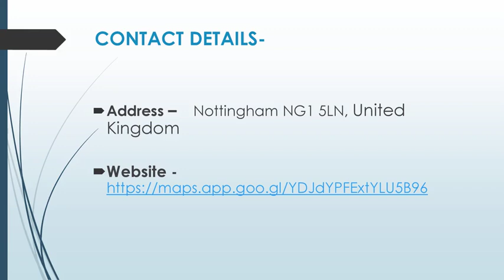Get The Best EICRs in Nottingham.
Are you looking for the Best EICRs in Nottingham? Then contact Urgent Electrical Services Limited. They specialize in electrical installation, maintenance, inspection and testing and installations. As part of their electrical services, they offer an emergency service for any electrical faults that you may have. Electricity doesn’t keep office hours, so neither do they. Night or day, mid-week or at the weekend, Urgent Electrical Services Limited can call round to make sure that your electrics are working safely.